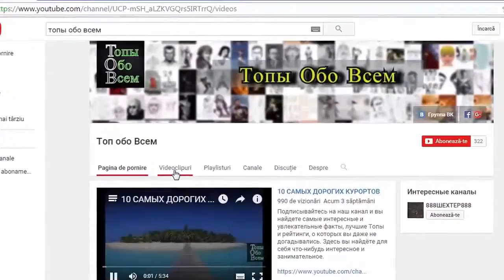Бегство боевиков игил от сирийской армии!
Мировые новости! Самые свежие новости! Новости других стран!